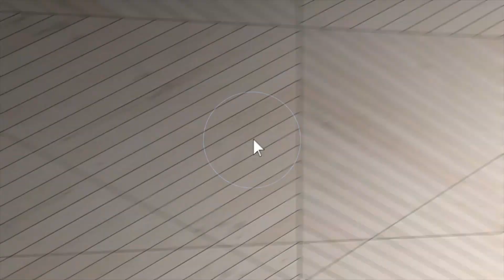5615 Holly Springs Blvd, Little Rock, AR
5615 Holly Springs Blvd, Little Rock, Arkansas